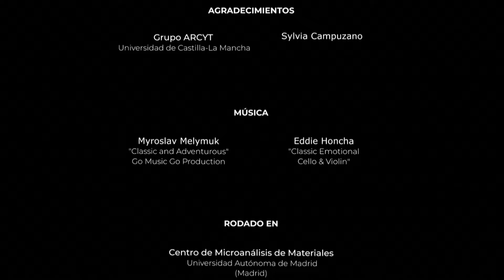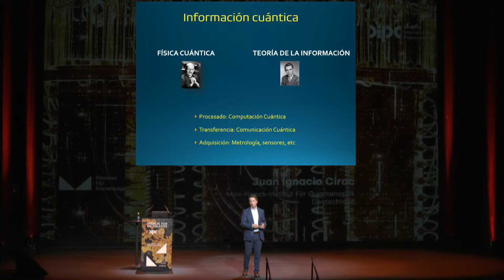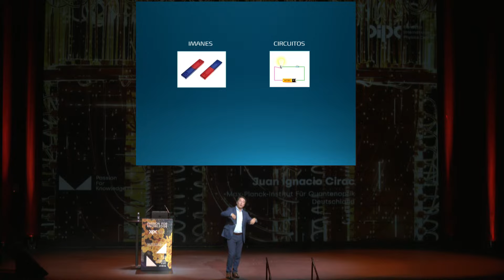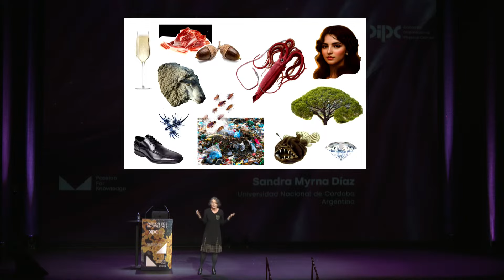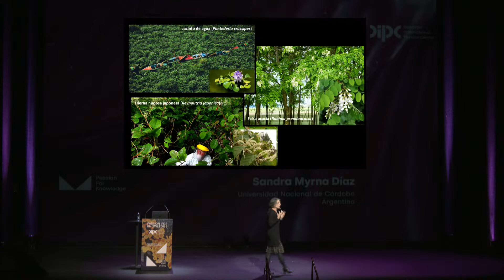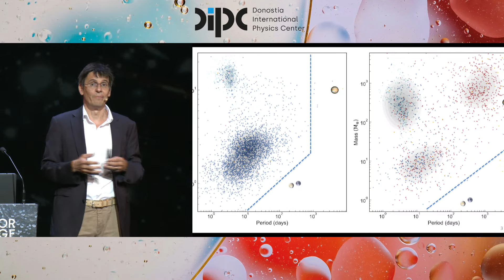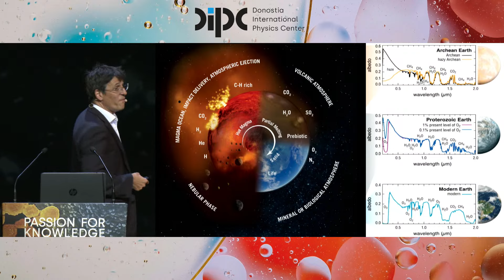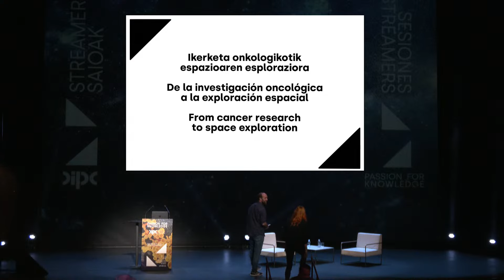LIVE 🔴 PASSION FOR KNOWLEDGE 🔴 ZUZENEAN / EN DIRECTO 🔴 2023/10/03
Plenary lectures
18:00-20:00
Juan Ignacio Cirac, Quantum Physics
Sandra Myrna Díaz, Biodiversity and Climate Change
Didier Queloz, Astrophysics

Streamers sessions
20:00-20:30
Interview by Eduardo Sáenz de Cabezón to Sara García, Molecular Biology and Space Exploration

Passion for Knowledge (P4K) is an international science festival open to the general public, organised by the Donostia International Physics Centre. With an innovative approach and an extensive programme of activities, the festival aims to bridge the gap between the scientific community and society at large.

The aim of Passion for Knowledge is to promote science as a key cultural activity that contributes to the wellbeing of future generations, and to highlight knowledge as the driver of scientific, technological and cultural progress.

The festival brings together many prestigious international scientists who are the brilliant minds behind some of the most important scientific discoveries of recent decades. Through their plenary lectures, we will learn how they managed to expand the frontiers of knowledge and contribute to the progress and wellbeing of society as a whole.

Passion for Knowledge (P4K) zientziari buruzko nazioarteko jaialdia da; Donostia International Physics Center ikerketa-zentroak antolatzen du, herritar guztiei zuzenduta. Ikuspegi berritzaile batetik begiratuta eta jarduera-programa zabala eskainita, komunitate zientifikoaren eta gizartearen arteko topagune izan nahi du jaialdiak.

Passion for Knowledge ekimenaren helburua, hain zuzen, zientzia sustatzea da, etorkizuneko belaunaldien ongizateari begira funtsezko kultur jarduera den aldetik, baita ezagutza nabarmentzea ere, zientziaren, teknologiaren eta kulturaren aurrerabiderako motorra denez.

Azken hamarkadetako aurkikuntza zientifiko garrantzitsuenetakoen protagonista izaki, nazioartean izen handia duten zientzialariek parte hartzen dute jaialdian. Hitzaldi magistral horietan, gonbidatutako zientzialariek ezagutzaren mugak nola zabaldu dituzten eta gizarte osoaren aurrerabideari eta ongizateari nola lagundu dieten jakingo dugu.

Passion for Knowledge (P4K) es un festival internacional de ciencia abierto a toda la ciudadanía organizado por el centro de investigación Donostia International Physics Center. Bajo un enfoque innovador y un amplio programa de actividades, el festival ofrece un punto de encuentro entre la comunidad científica y la sociedad.

El objetivo de Passion for Knowledge es promocionar la ciencia como actividad cultural clave para contribuir al bienestar de las generaciones venideras y destacar el conocimiento como motor del progreso científico, tecnológico y cultural.

El festival cuenta con la participación de prestigiosos científicos y científicas internacionales que han sido protagonistas de algunos de los descubrimientos científicos más relevantes de las últimas décadas. En estas charlas magistrales, conoceremos cómo los y las científicas invitadas han logrado expandir las fronteras del conocimiento y contribuir al progreso y el bienestar de la sociedad en su conjunto.